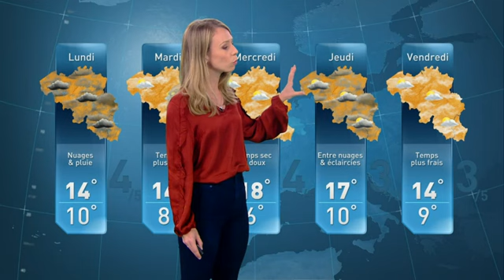Vanessa Matagne - Vendredi 18 Octobre 2019